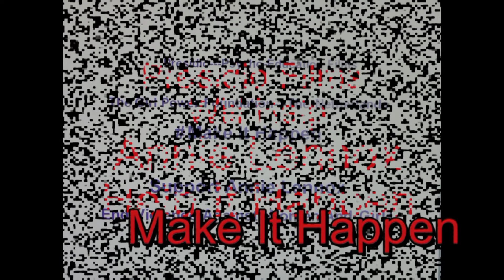Support Annie Lennox Make It Happen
Which Beer Company in your Country
and
which Star in your Country
Will support publicly Annie Lennox...